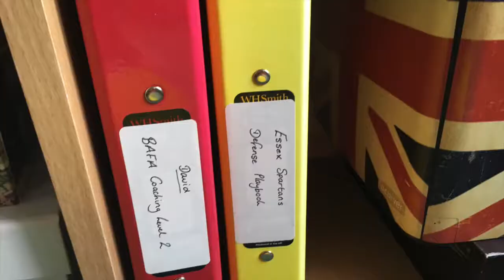GAME DAY VLOG! East Kent Mavericks 26-6 Essex Spartans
See the footage from our away game against the East Kent Mavericks in Canterbury!

Back in Black / It's a Long Way to the Top - AC/DC
Meaning of Soul - Oasis
Sweet Thing - Emilie-Claire Barlow
Wrong Turn - Jack Johnson
Tubthumping - Chumbawumba